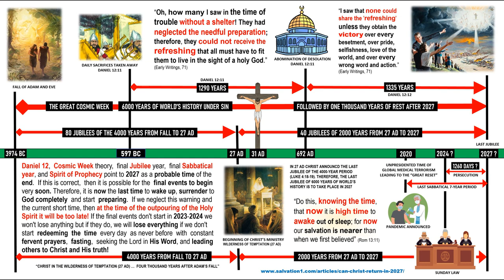Christ's return in 2027 Part 2 - Daniel 12 (Powrót Chrystusa w 2027 roku Cz.2 - Daniel 12)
W celu obejrzenia wykładu z polskimi napisami, proszę kliknąć ikonkę "Napisy" w prawym dolnym rogu ekranu oraz ikonkę "Ustawienia", w celu wyboru automatycznego tłumaczenia na język polski. Zapraszamy do oglądania